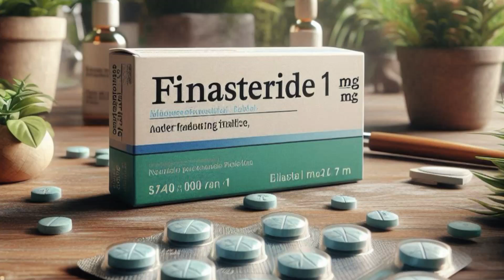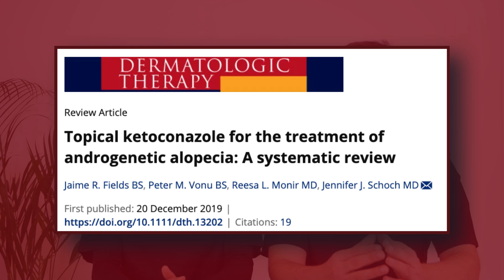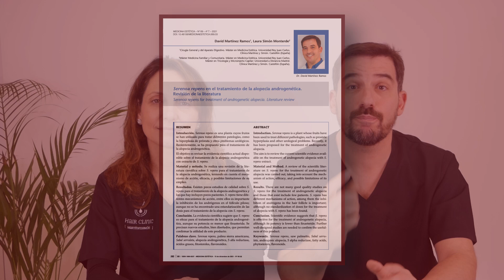🔴 MEJOR LOCIÓN ANTICAÍDA - TOP 5 en Tratamientos Capilares Tópicos para CAÍDA CABELLO 🚀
¡Bienvenidos al canal! En el vídeo de esta semana, David y Laura te traen un tema que no te puedes perder: el top 5 de los tratamientos tópicos más eficaces para la alopecia en 2025. Si estás buscando soluciones efectivas para la caída del cabello sin recurrir a medicamentos orales, este vídeo es para ti.

Descubre cuáles son los 5 productos tópicos que, según los estudios científicos más recientes, están marcando la diferencia en el tratamiento de la alopecia androgenética. Te explicamos cómo funcionan, sus beneficios y por qué cada vez más personas los prefieren por su facilidad de uso y menores riesgos de efectos secundarios.

Además, te contamos por qué algunos productos populares, como la Pirilutamida, no están en esta lista y cuáles son las alternativas que sí han demostrado su eficacia. ¡Algunos te sorprenderán!

En este vídeo encontrarás:

Minoxidil: El clásico que sigue siendo el estándar de oro en tratamientos tópicos.

Finasteride tópico: Una alternativa eficaz con menos efectos secundarios que su versión oral.

Champú de ketoconazol: No solo combate la caspa, sino que también tiene propiedades antiandrogénicas.

Soluciones de cafeína: Un producto natural que estimula el crecimiento del cabello.

Extracto de Saw palmetto: Una opción natural que ha demostrado mejorar la densidad capilar.

No te pierdas este análisis detallado basado en la ciencia más reciente. Si te preocupa la caída del cabello, este vídeo te dará las claves para elegir el tratamiento más adecuado para ti.

Recuerda:
💬 Déjanos un comentario con tus dudas o experiencias.

¡Gracias por ser parte de esta gran comunidad! Nos vemos en el próximo vídeo de Medicina Capilar.